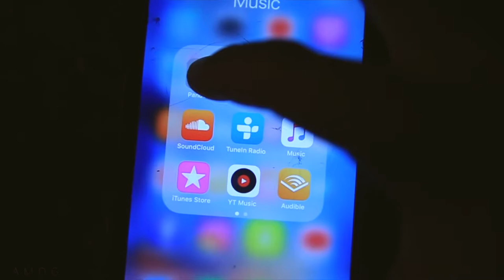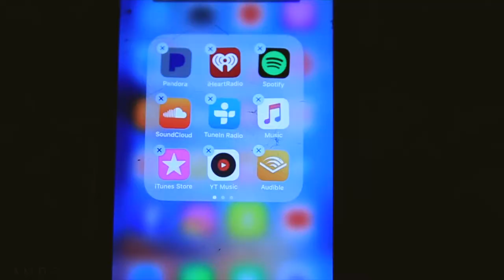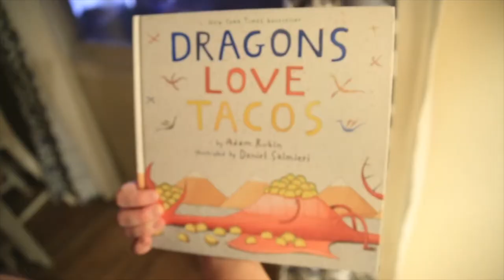the Music Marketplace